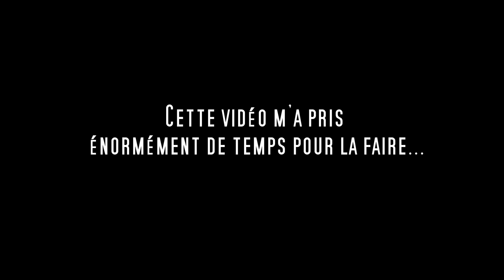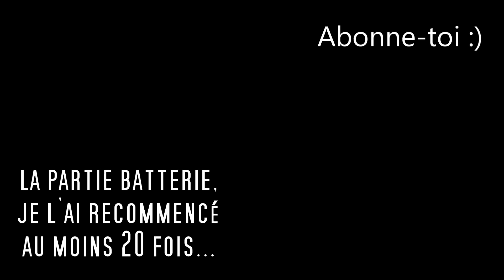NINTENDO MEDLEY MUSIC -Samsong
WOOOOOUUU!! YEEEEES! C'était pas facile comme vidéo!

J'éspere vraiment que cette vidéo vous à plus! Car j'ai vraiment mis énormément de temps pour la faire!